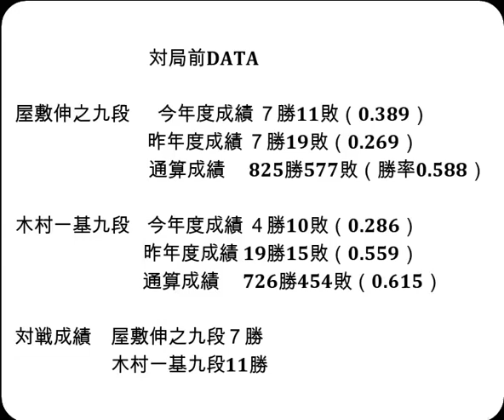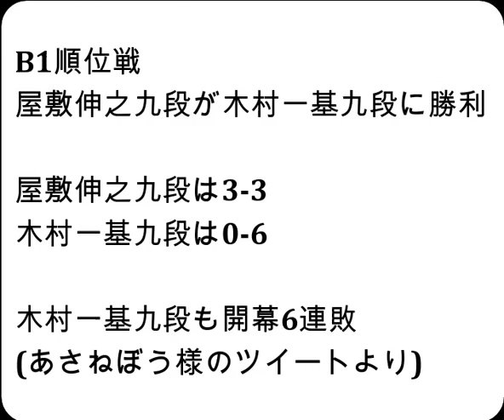将棋対局速報▲屋敷伸之九段（２勝３敗）－△木村一基九段（０勝５敗）第82期順位戦Ｂ級１組７回戦[角換わり]（主催：朝日新聞社・毎日新聞社・日本将棋連盟）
お知らせ
メンバーシップを始めました。

対局前DATA

屋敷伸之九段  　今年度成績 ７勝11敗（0.389）
             　             通算成績　 825勝577敗（勝率0.588）

木村一基九段    今年度成績 ４勝10敗（0.286）

対戦成績　屋敷伸之九段７勝　木村一基九段11勝

2023年10月19日の将棋対局情報(詳細は次の動画で随時更新!)

▲屋敷伸之九段△木村一基九段
屋敷伸之九段が勝ちました。

10/19対局予定と結果
▲中村太地八段（１勝２敗）－△佐々木勇気八段（２勝１敗）
▲増田康宏七段（５勝１敗）－△近藤誠也七段（３勝３敗）
▲千田翔太七段（４勝２敗）－△三浦弘行九段（３勝２敗）
▲大橋貴洸七段（３勝２敗）－△澤田真吾七段（３勝３敗）
▲佐藤慎一五段（４勝０敗）－△佐藤秀司八段（１勝３敗）
▲伊藤真吾六段（３勝１敗）－△青野照市九段（０勝４敗）
▲石田直裕五段（３勝１敗）－△安用寺孝功七段（０勝４敗）
▲高田明浩四段（４勝０敗）－△谷合廣紀四段（１勝３敗）
▲竹内雄悟五段（１勝３敗）－△石川優太五段（２勝２敗）
結果
[終局](勝)▲山崎隆之八段△羽生善治九段
[終局](勝)▲佐藤康光九段△横山泰明七段
第31期銀河戦本戦Dブロック最終戦
[終局]▲糸谷哲郎八段△丸山忠久九段(勝)

10月17-18日  伊藤 匠七段    第36期竜王戦七番勝負 第２局
10月21日     永瀬拓矢九段   第44回将棋日本シリーズＪＴプロ公式戦
10月25-26日  伊藤 匠七段    第36期竜王戦七番勝負 第３局
11月10-11日  伊藤 匠七段    第36期竜王戦七番勝負 第４局
11月27-28日  伊藤 匠七段    第36期竜王戦七番勝負 第５局
12月6-7日    伊藤 匠七段    第36期竜王戦七番勝負 第６局
12月13-14日  伊藤 匠七段    第36期竜王戦七番勝負 第７局